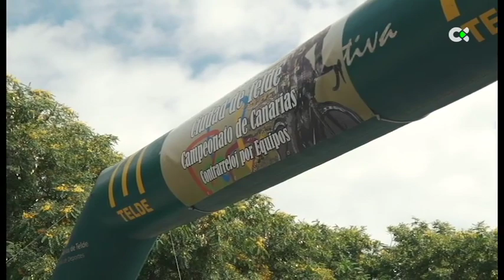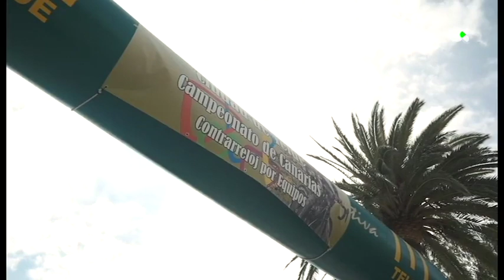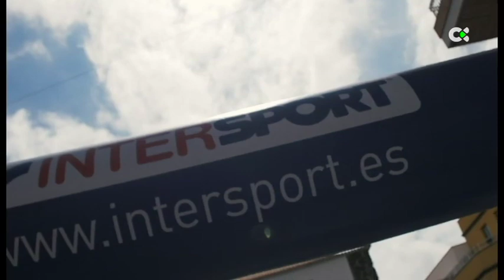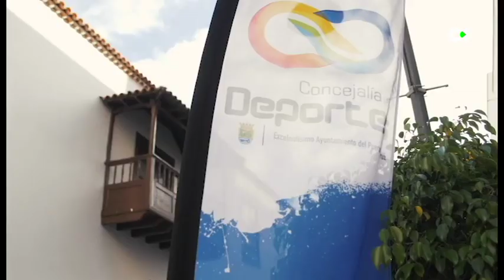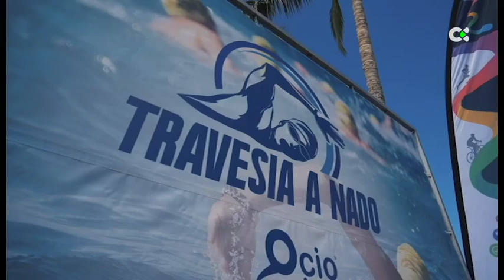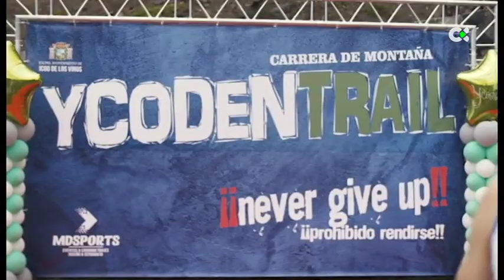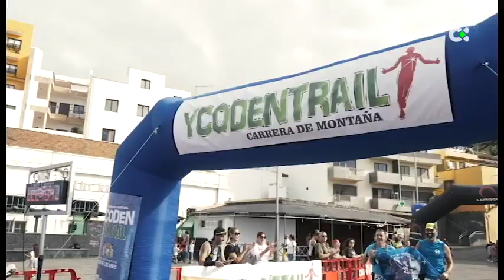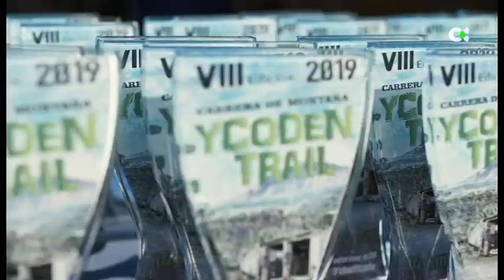Macaronesia sport | ep.34 - 13/07/19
Descripción‘Macaronesia Sport’ es un proyecto que ha desarrollado la productora Kikazaru con el objetivo de difundir las actividades que realizan los deportistas de Canarias, Azores, Cabo Verde, Madeira e Islas Salvajes, archipiélagos volcánicos que conforman el cinturón de la Macaronesia.